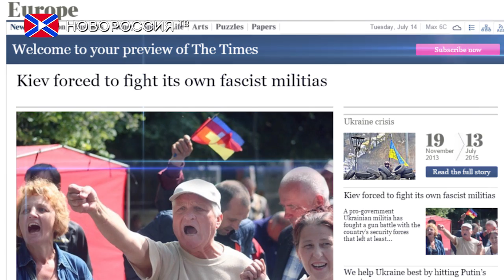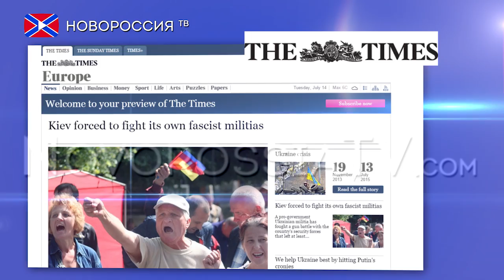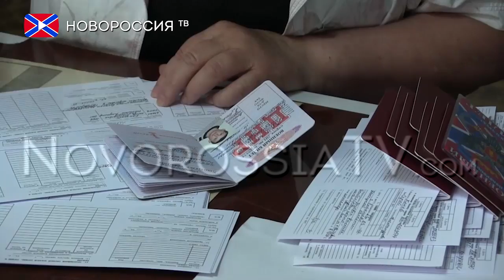Новости на "Новороссия ТВ" 14 июля 2015 года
- Политическая подгруппа в Минске обсудит местные выборы и конституцию на Украине.
- Из-за агрессии Киева чиновник Минюста Украины Сергей Кучерук перешел на сторону ДНР.
- Активисты радикального "Правого сектора" продолжают во вторник пикетировать администрацию президента Украины в центре Киева.

Реквизиты:
Для переводов из России и СНГ на счета "Новороссия ТВ":
Сбербанк России
Номер карты 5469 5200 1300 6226 Павел Г.
Реквизиты счета:
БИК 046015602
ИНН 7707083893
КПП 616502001